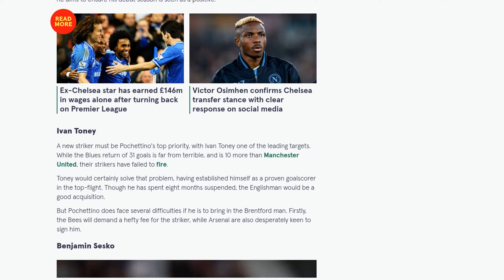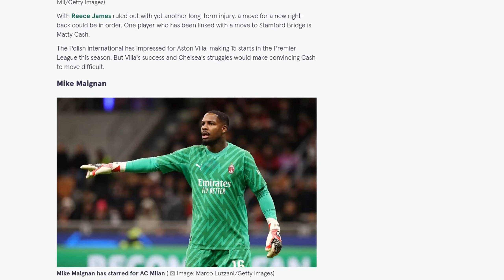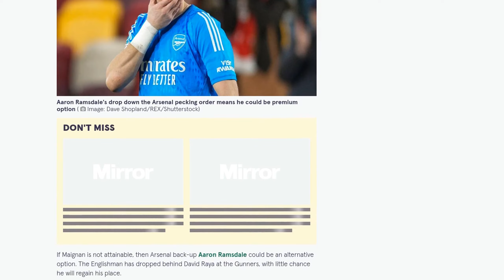5 stars Chelsea could sign in January transfer window as Mauricio Pochettino faces headache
Chelsea may be looking to make several signings in the January transfer window to strengthen their squad under manager Mauricio Pochettino. One of their top priorities is signing a new striker, with Ivan Toney from Brentford being a leading target. However, Arsenal is also interested in signing Toney, and the Bees are likely to demand a high fee for the striker. Another potential signing is Benjamin Sesko, a 20-year-old forward who has been linked to Chelsea in the past. Sesko has not had a standout season at RB Leipzig, but his potential and reputation as a young star could make him an attractive option. Chelsea may also consider signing a new right-back, with Matty Cash from Aston Villa being a potential target. Finally, Chelsea could look to strengthen their goalkeeper position, with Mike Maignan from AC Milan and Aaron Ramsdale from Arsenal being mentioned as potential options.